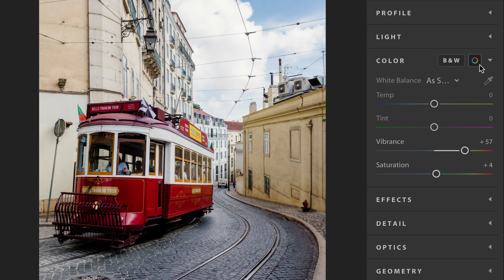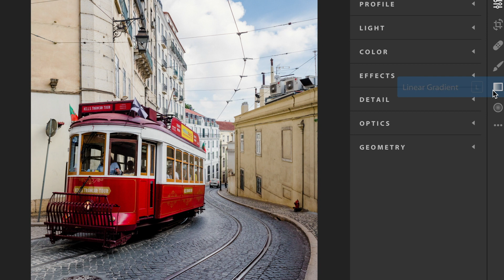Enhance Color and Light in Lightroom CC | Adobe Lightroom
As a travel photographer, Pei Ketron has control over many aspects of a shot — but time of day isn’t always one of them. Luckily, Adobe Lightroom CC lets you pick from auto settings, enhance light and color with sliders, and use linear gradients to get great looks.